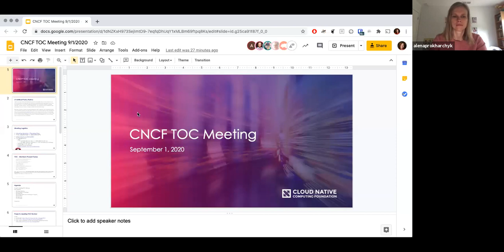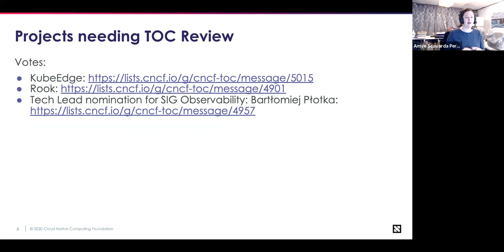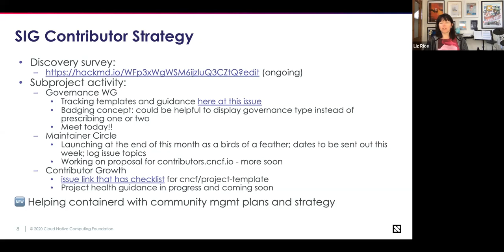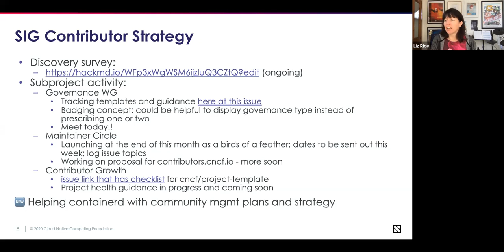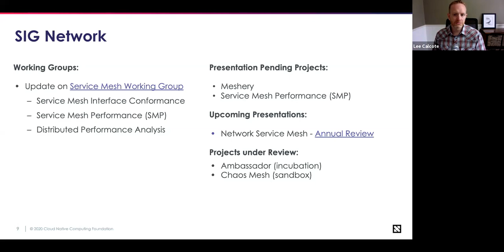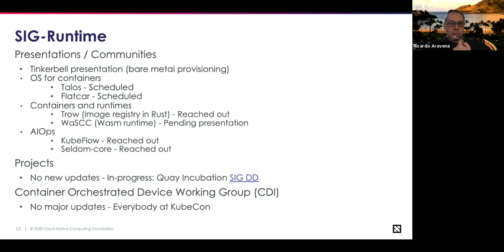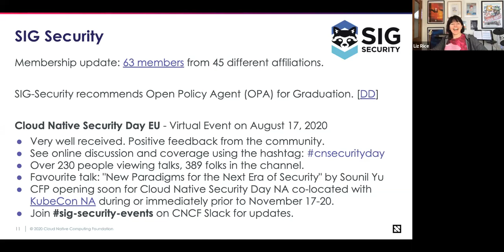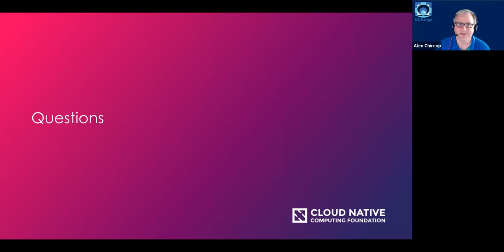CNCF TOC Meeting 2020-09-01